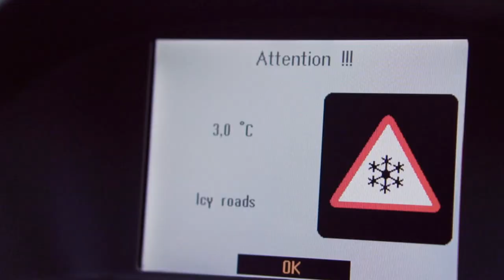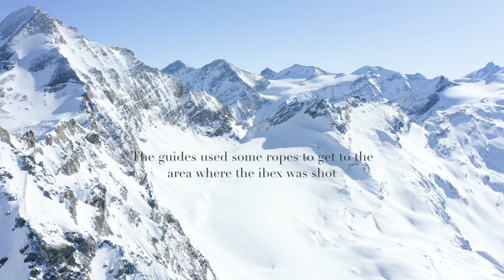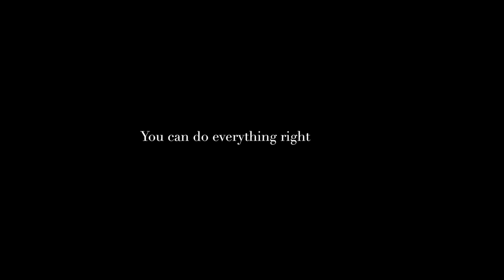Ibex Hunting in Tajikistan (December 2020) | صيد الوعل في طاجيكستان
Ibex hunting in Tajikistan is a tough mountain hunting experience, not for the faint-hearted!

About 93% of Tajikistan's territory is occupied by mountains, and about half of that territory lies at an altitude of over 3000 meters! Imagine how physical a mountain hunt here can be... Some people use jeeps, and It gets to be a point where you are no longer hunting, but only functioning as the shooter while the guide hunts. However, at Huntourage we only believe in fair chase and well-deserved trophies.

Upon landing for a hearty breakfast in Dushanbe, we immediately set off to the base camp. The drive took us a total of 9 hours: 6 hours on asphalt roads, followed by 3 hours in an old Soviet military truck. Of course, there was no network coverage, no electricity, no shower, except for some freezing water from a snow-fed river next door. Call it home for the next five hunting days!

As the fog rolled in, it was impossible to see past a hundred meters anywhere... It was a total whiteout! The first couple of hunting days were in Vain, except that we had a couple of great hikes while looking for fresh tracks (which were everywhere) to follow when it clears up!⁠

The fourth hunting day was the toughest! Hiking in deep snow, along the shores of an almost frozen river is no walk in the park. Throw in some elevation and you’ll be at a much slower pace! But It wasn't too long before our guide 'Mehroj' suddenly stopped and told everyone to freeze. Slowly looking through the binos, the ibex had been already looking down at us from the skyline, 550 meters away...  The rest is in the above video!

Ibex Hunting in Tajikistan | Caza de cabra montés en Tayikistán | صيد الوعل في طاجيكستان